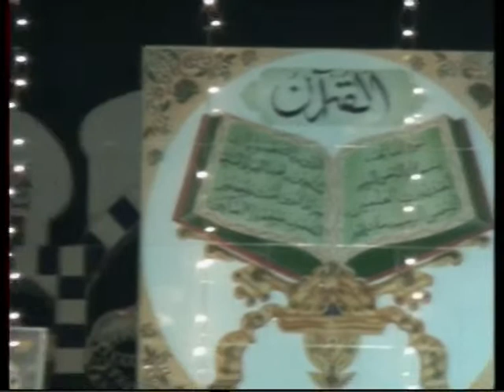Qari Shahid Mahmood Qadri Mehfill e Natt Saroki Cheema 5/10/2013 /03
AMIR CHEEMA SHAHEED SAROKI CHEEMA MEHFIL E NATT 5/10*2013 saith natt saroki qari shaheed mahmood ARY QTV